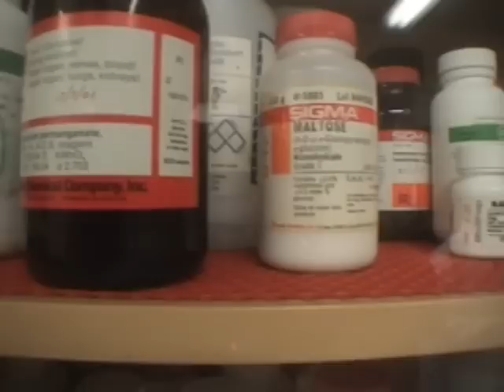Dr. Thrax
This movie was done for a Simulation. It is not meant to cause offence to anyone. Rather, enjoy and have a laugh.